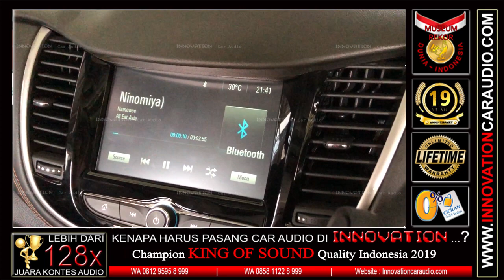Paket Audio Mobil Trax | 1 Hari Pengerjaan | Innovation Car Audio Jakarta Barat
🎶 Namewee ft. Meu Ninomiya - MakudoNarudo

Harga Paket 3 way + Prosesor All in Rp 12 jt

Lebih dari 128 x menang kontes audio mobil
- Penghargaan kualitas , keamanan , kerapihan instalasi standart Eropa ( UERO STAR 2019 )
- Penghargaan dari Museum Rekor Dunia Indonesia ( MURI ) Spl Juara 1
- King Of Sound 2019
- Champion Of The Year 2019 ( Master Class )
- Juara 1 Final Emma Asia ( Sound Quality Unlimited class )
- Juara 1 Final Asian Pro sound cup ( Sound Quality Unlimited class )
- Juara 1 Final Emma Indonesia ( Sound Quality Unlimited class )

Cicilan 0% 3 - 24 bulan 18 bank
Cicilan tanpa Kartu kredit
1 hari pengerjaan
Masih ada alasan untuk instalasi car audio di tempat lain. ?

Paket Audio mobil mobil Splash | 1 hari Pengerjaan
Head Unit : OEM
Speaker : Flux SC 361
Prosesor : Arc Dsp 8
Power : Mono blok Crescendo Ultimate
Subwoofer : Crescendo Ultimate

Audio mobil Jakarta barat
Cengkareng – Kalideres
Taman surya 3 blok h1 / 9